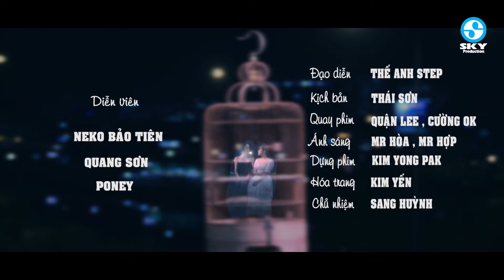Nhạc Vàng Xưa Ít Người Biết Hay Không Tưởng - Lk Khuya Nay Anh Đi Rồi | Bolero KHÔNG QUẢNG CÁO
1. Khuya nay anh đi rồi (Châu Kỳ)
2. Tiền là cát bụi (Trương Phi Hùng)
3. Đừng nhắc chuyện lòng (Đài Phương Trang)
4. Hai vì sao lạc (Anh Việt Thu)
5. Những đồi hoa sim (nhạc Dzũng Chinh thơ Hữu Loan)
6. Đêm không nhà (Hà Sơn)
7. Kẻ đến sau (Tùng Châu - Hồng Châu)
8. Chờ người (Khánh Băng)
9. Kẻ ở miền xa (Trúc Phương)
10. Nó và tôi (Song Ngọc)
11. Sa mưa giông (Bắc Sơn)
12. Xin trả lại thời gian (Thanh Sơn)
13. Định mệnh (Song Ngọc)
14. Chuyến đò không em (Hoài Linh)
15. Tàu đêm năm cũ (Trúc Phương)
16. Đêm tâm sự (Trúc Phương)
17. Ngại tiếng gần xa (Đài Phương Trang)
18. Chuyện tình quán bên hồ (Thanh Sơn)
19. Tâm sự đời tôi (Thanh Hằng)
20. Chàng trai si tình (Trúc Phương)